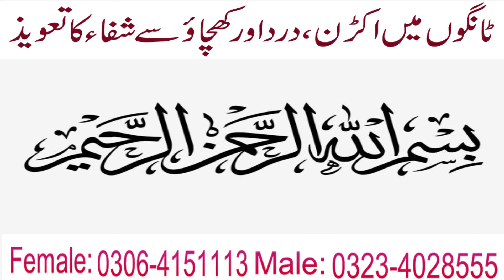Tangon Mein Akaran Dard Aur Khichav Se Shifa Ka Taweez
Asslam o Alaikum viewers! Aaj ki video ka topic un logon k bary main hain. Jin ko har waqt kamar or tangon mein dard rehta hai. Aur ase log har
waqt uljhan or zehni preshani ka shikar rehte hai. agar ap k sath b esa masla hai. Tu aise main ap hamre rohani centre se apne nam Surah e shura
ka taweez mansob karwa kar apne galy mein pehan lain. Tu inshallah  jald hi ap es bemari se shifa payein gy.Taweez hasil karne k liye diye ghy
phone no par rabta karen.
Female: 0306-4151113